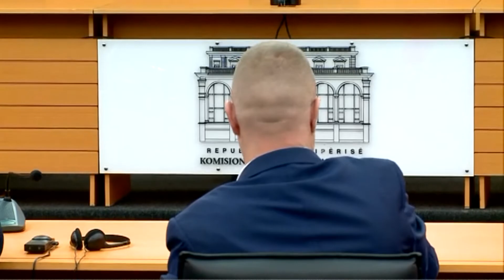Shkarkohet prokurori i Lezhës, Simon Pashuku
Komisioni i Pavarur i Kualifikimit vendosi shkarkimin nga detyra të prokurorit të Lezhës, Simon Pashuku.